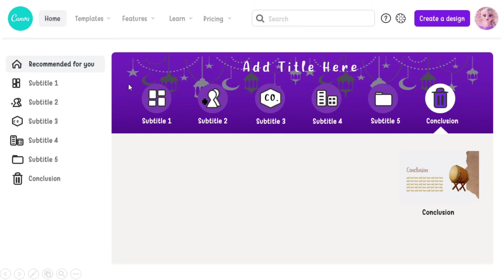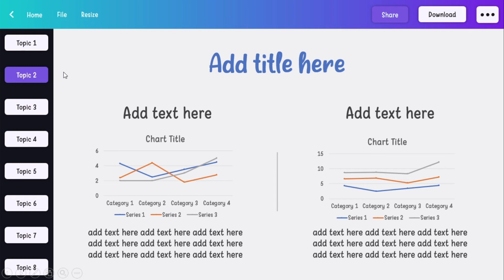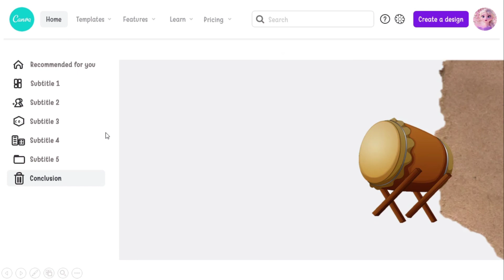#6 Aesthetic PPT l Canva ᴵⁿˢᵖᶦʳᵉᵈ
Questions? Suggestions? Comment / DM My Instagram 👇🏻

📝 𝗜𝗺𝗽𝗼𝗿𝘁𝗮𝗻𝘁 𝗻𝗼𝘁𝗲𝘀
~ Don't sell and distribute my template.

✏️ 𝗙𝗼𝗻𝘁 𝘂𝘀𝗲𝗱
~ A Alley Garden by Dafont
~ Warung kopi by Dafont

🔐 𝗣𝗮𝘀𝘀𝘄𝗼𝗿𝗱 𝗣𝗣𝗧 :
~ Password for the file will be appeared by pop out cards
~ Total 2 cards will pop out in the video
~ Combine the text from the cards for final password (Card 1 + Card 2)